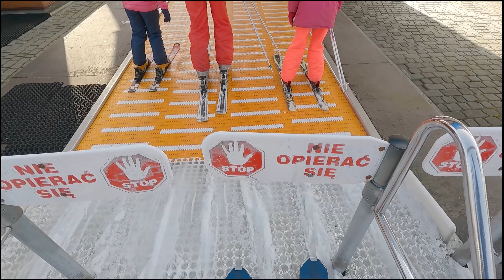🇵🇱 Warunki narciarskie w Wiśle: Nowa Osada, Klepki, Cieńków (Vlog110)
Wybrałem się na narty do Wisły, aby sprawdzić warunki narciarskie w kilku ośrodkach narciarskich w Wiśle. Odwiedziłem Nową Osadę, Klepki i Cieńków. W związku z bardzo ciepłym tygodniem, kiedy na stokach temperatura powietrza przekraczała +15C sprawdziłem dla Was jakich warunków narciarskich możecie się spodziewać w najbliższy weekend.